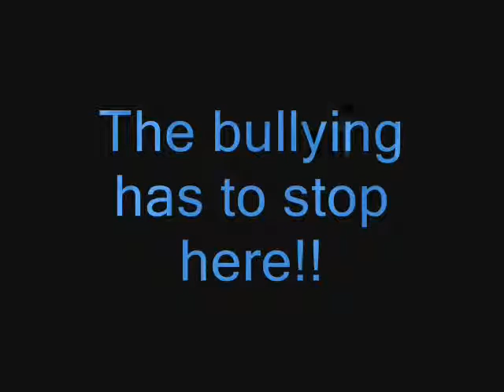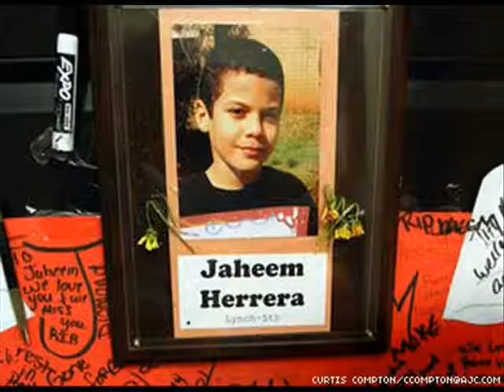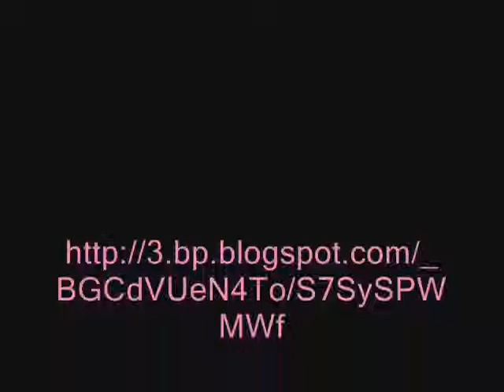Taking A Stand Against Bullying_ OAK1Final.wmv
"Don't Laugh At Me" Anti-bullying Project
Winter 2011